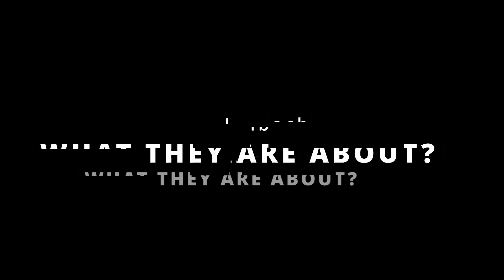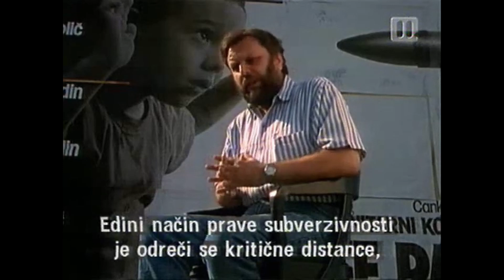Laibach - what they are about? Idea behind the band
this in an video that I made for my course of studies